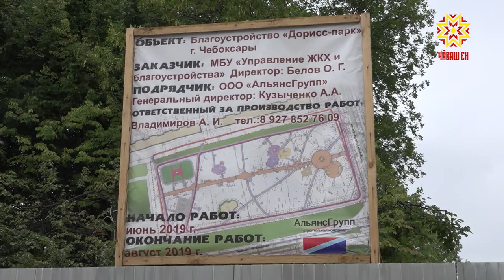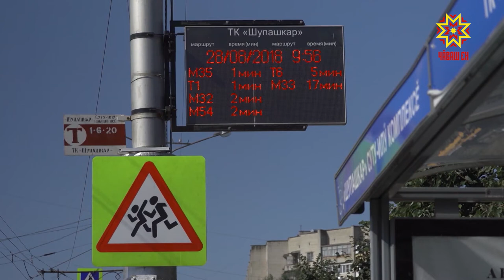Местное самоуправление. Выпуск 31.07.2019